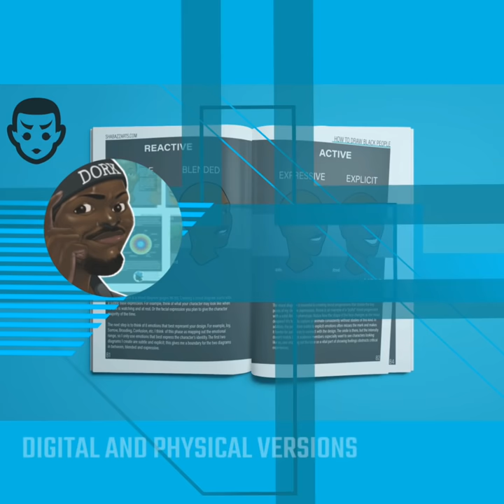How To Draw Black People Is Live On Kickstarter!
The first 100 Backers get the first volume free!
Linktr.ee/shabazzarts